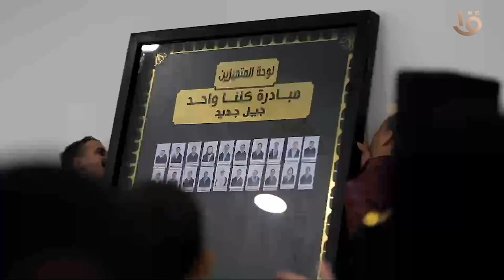تحت مظلة مبادرة "كلنا واحد"..وزارة الداخلية تنظم الملتقى الثاني لشباب المناطق الحضارية بالإسماعيلية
تحت مظلة مبادرة "كلنا واحد".. وزارة الداخلية تنظم الملتقى الثاني لشباب المناطق الحضارية الجديدة بالإسماعيلية